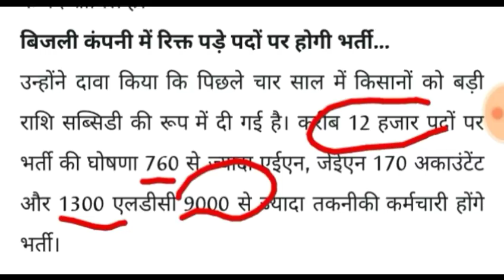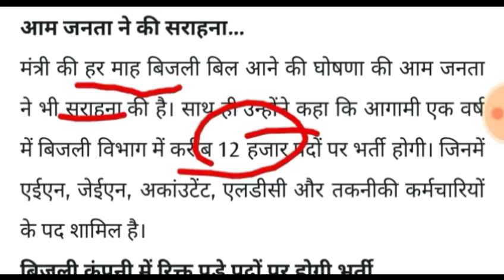Sarkari nokari, बिजली विभाग भर्ती 2018,